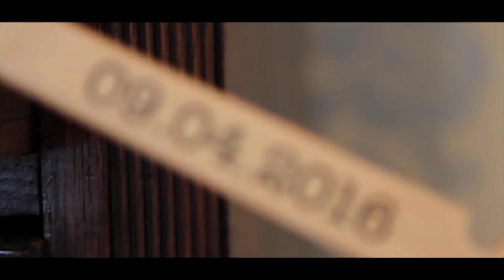Jennifer & Alasdair's Wedding - Elsick House, Kings College Chapel & Coo Cathedral (09/04/16)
From start to finish, Jennifer, Alasdair, family and friends were a pleasure to capture! Their wedding was situated in 3 different places Elsick House, Kings College Chapel and Coo's Cathedral, all stunning locations. My assistant Andrew, was quite jealous of all the Land Rovers! And I was amazed at some of your dancing! Wishing you all the best for the future.